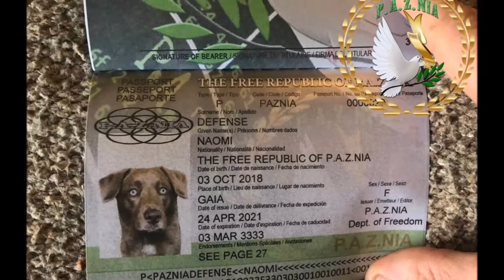The Free Republic of P.A.Z.NIA Promo ["Not A Coercive Shithole"]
🕊️TITLE: The Free Republic of P.A.Z.NIA ["Not A Coercive Shithole"]
🕊️A P.A.Z.NIA Department of Tourism Production (featuring Lucky, The Goat!)